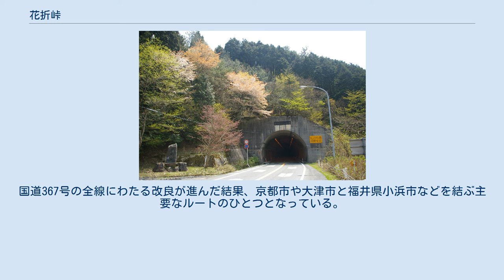花折峠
花折峠（はなおれとうげ）は滋賀県大津市にある峠である。
 国道367号はトンネルになっているが、もとの峠道も旧道として現存している。
 かつての鯖街道（若狭街道）のなかで随一の難所といわれた峠でもある。
また、安曇川と和邇川の分水嶺となっている。
鯖街道沿線にある葛川明王院への参拝者が、仏前へ供えるシキミを峠付近で摘んだことが名称の由来となった。
 国道367号は「花折トンネル」（標高500m、詳細は後述）で貫いており峠の交通を成している。
このほか、旧道となった峠道（標高591m）も現存しており、長距離自然歩道のひとつである近畿自然歩道「鯖街道・花折峠のみち」コースの一部となっているほか、南比良（蓬莱山など）への登山道にもなっている。
 旧道となった峠道には、石碑が設けられている。
 花折トンネル（はなおれトンネル）は、峠の直下を貫く国道367号のトンネルである。
片側1車線の道路および歩道（かなり狭い）が設けられている。
 花折峠はカーブが多く交通の難所であり、1975年（昭和50年）6月にトンネルが新設で難所が解消された。
 大津市街地・途中越方面から進むと、この花折トンネルのほか、葛川バイパスの牛の鼻トンネル・行者山トンネル・坂下トンネルと4つのトンネルが連続しているが、その中では最長のトンネルである。
なお、当トンネルは1975年に竣工したが、葛川バイパスの供用開始時期は2000年代になってからであった。
国道367号の全線にわたる改良が進んだ結果、京都市や大津市と福井県小浜市などを結ぶ主要なルートのひとつとなっている。
 トンネルの要目